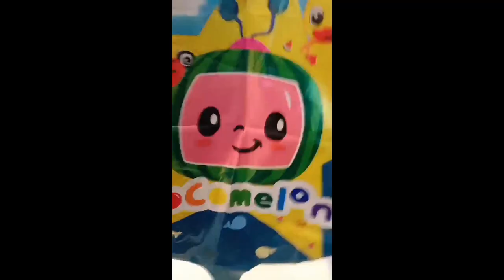Cocomelon is at the SM AURA